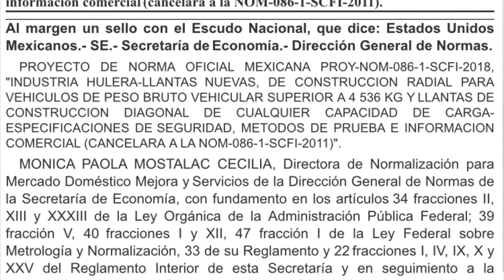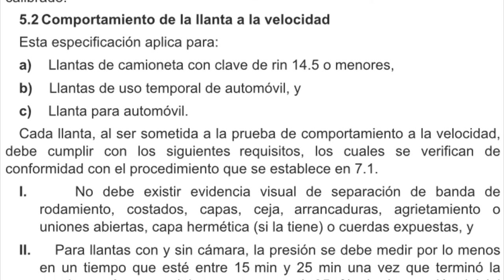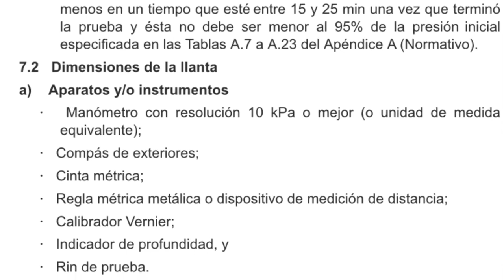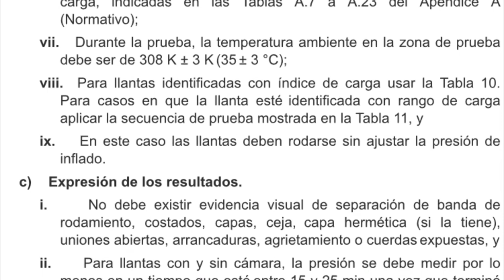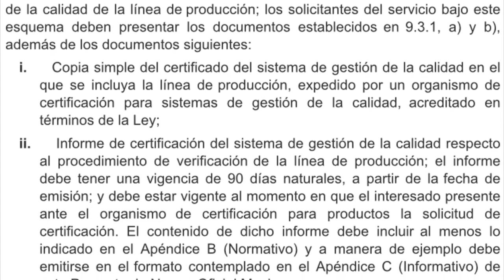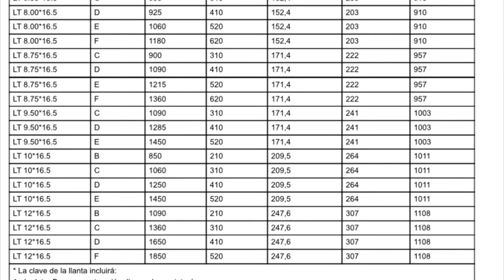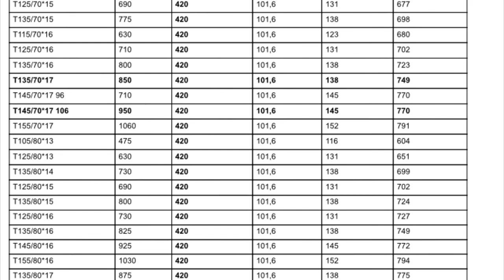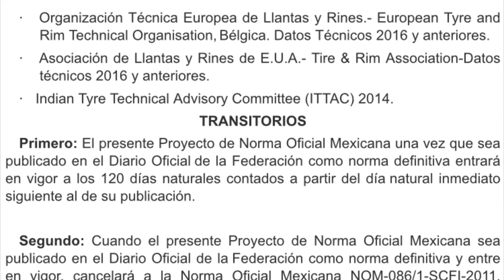Título Séptimo Agentes aduanales, agencias aduanales y dictaminadores aduaneros